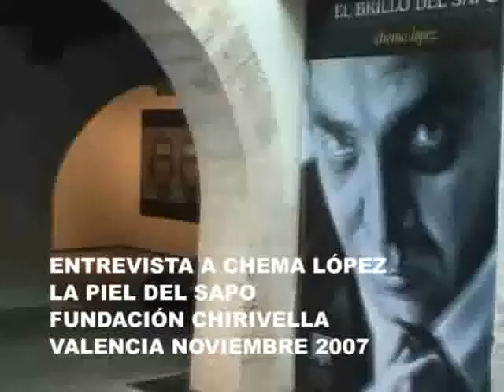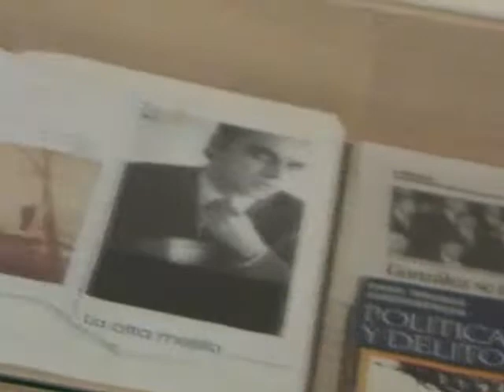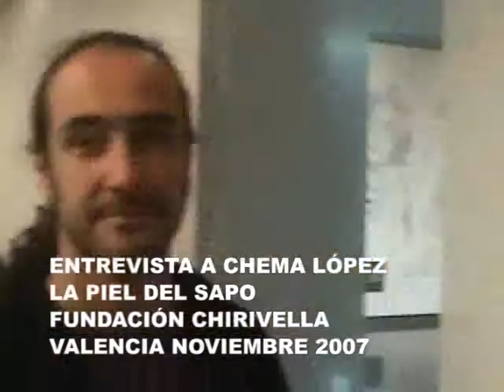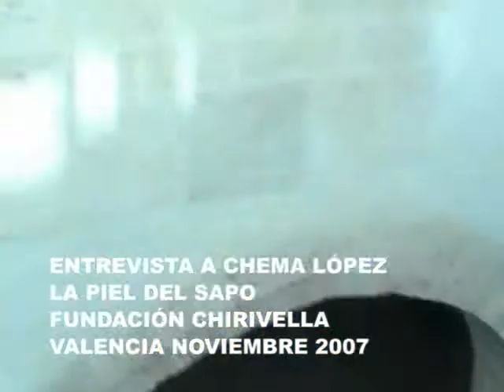Chema Lopez _ La piel del sapo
Chema Lopez _ La piel del sapo en a10tv